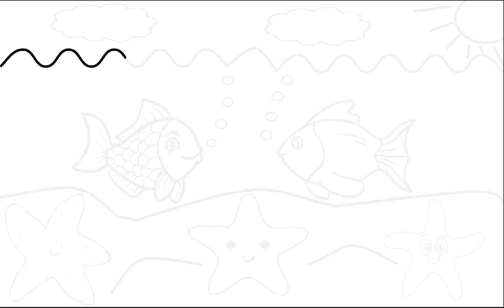Painting Tutorials For Kids & Drawing Fish and Starfish & Learn Colors For Kids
Painting Tutorials For Kid & Drawing Fish and Starfish & Learn Colors For Kids
Painting for children. In order to help them to be more self-confident and more self-confident in painting. Help them create more good ideas. Thank you so much!